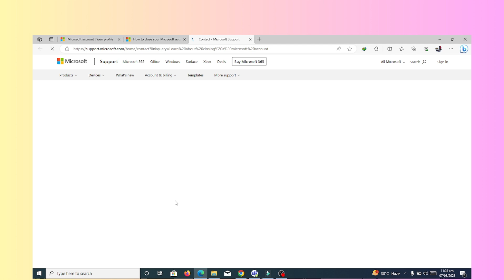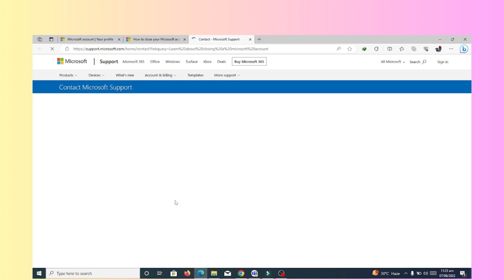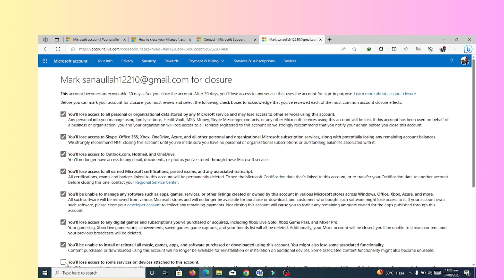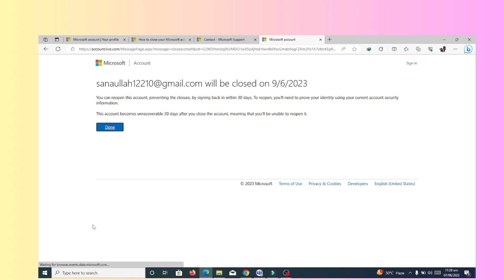How to delete Microsoft Teams account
In this video, you will learn how to delete a Microsoft Teams account.